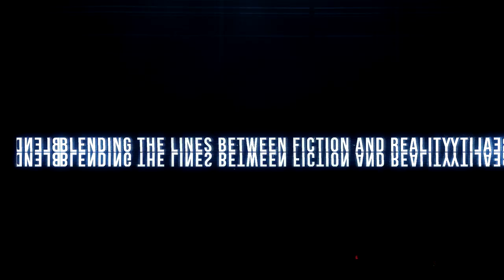Air Hammer Studios Intro